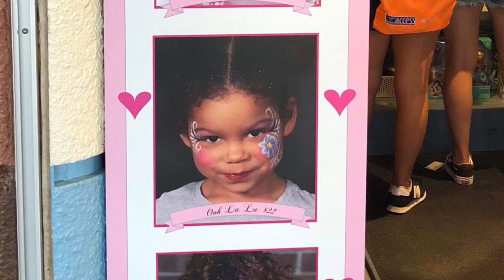Fancy Nancy is now meeting at Disney’s Hollywood Studios!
The famous book and Disney Junior character, Fancy Nancy, is now meeting guests in the Disney Junior courtyard at Walt Disney World’s Hollywood Studios.  Of course, that means our daughter grabbing one of her Fancy Nancy books, some fancy accessories, and heading to the Disney Park.

And if that feather boa and tiara were not fancy enough, Disney is offering “fancy” makeovers!

Is your little one a fan of Fancy Nancy? Will you be getting fancied up on your next Hollywood Studios visit?